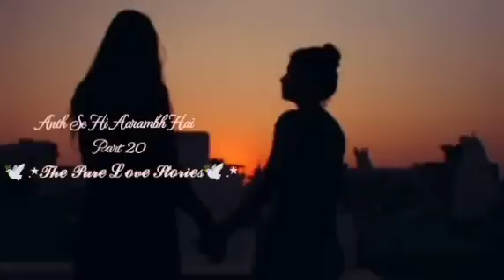Anth Se Hi Aarambh Hai,,Part~20/Thriller Lesbian love story..